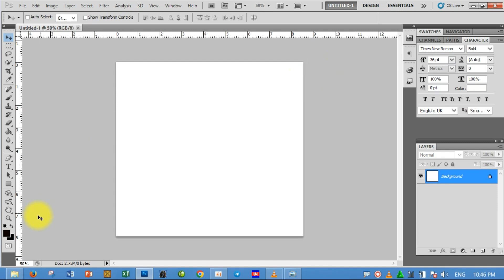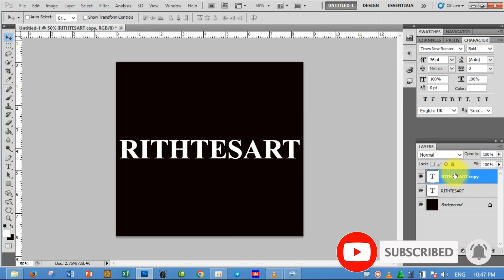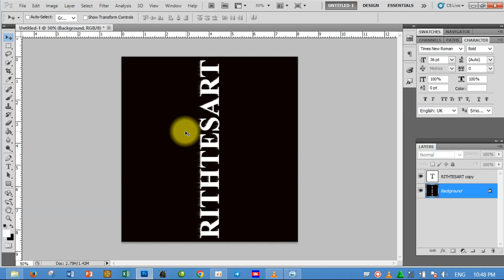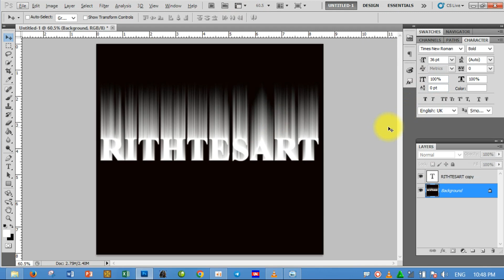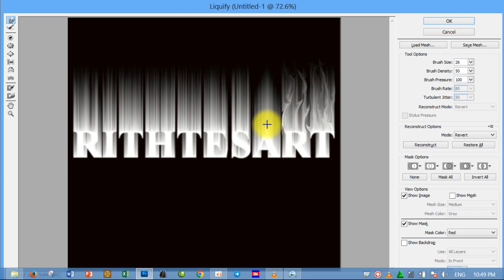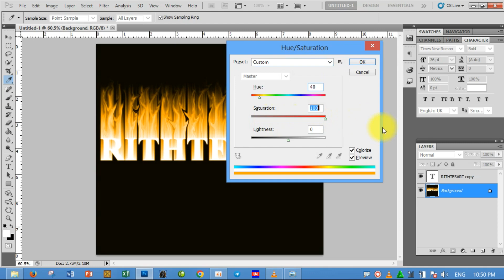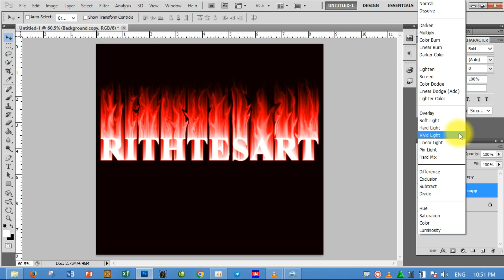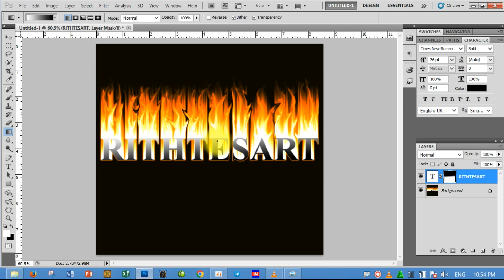របៀបធ្វើអក្សរភ្លើងក្នុង Adobe photo shop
ក្នុងវីឌីអូនេះខ្ញុំនឹងបង្ហាញពីរបៀបនៃការធ្វើអក្សរភ្លើងក្នុងកម្មវិធី Adobe photoshop  លម្អិត
រៀនជំនាញតាមសម័យបច្ចេកវិទ្យាជីវិតកាន់តែប្រសើរឡើង ឆ្នាំ2023

Bity ជាវេបសាយសំរាប់ Short link for other.